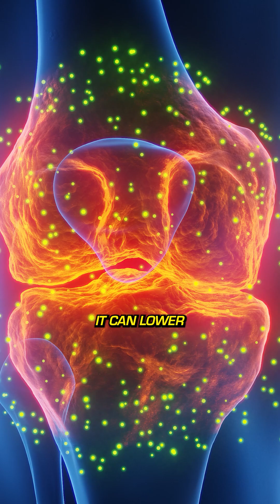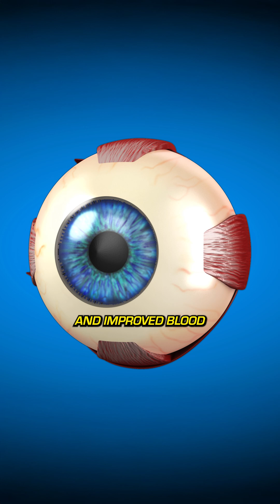Intermittent Fasting Improves Vision?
Did you know intermittent fasting can impact your eye health?

Watch to learn how fasting affects your vision and what you should keep in mind!